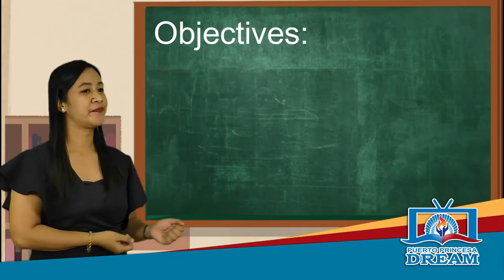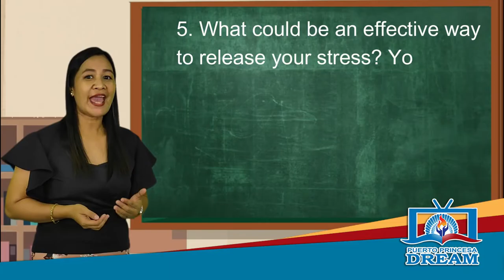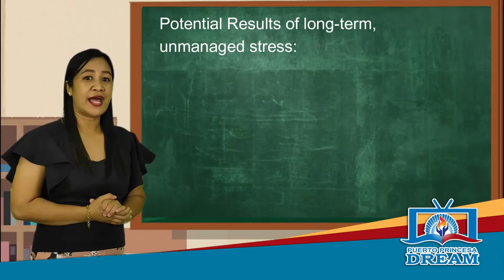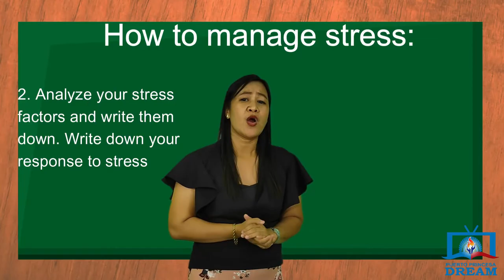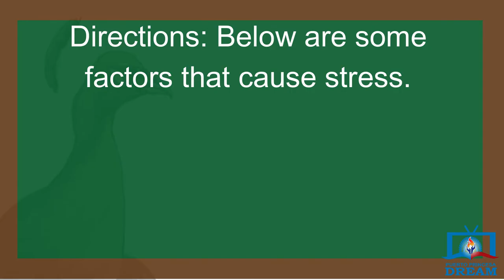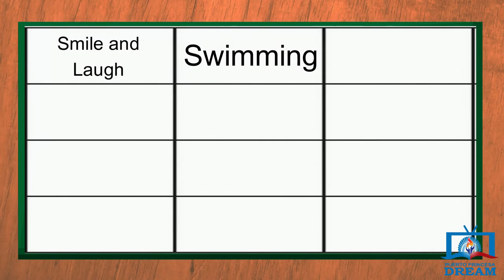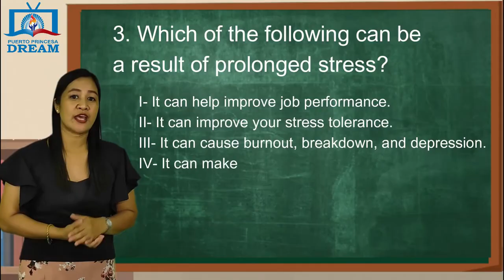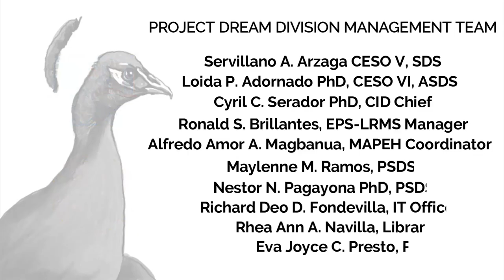Personal Development Grade11&12 Quarter1 Week5 EP5 Coping with Stress in Middle and Late Adolescence